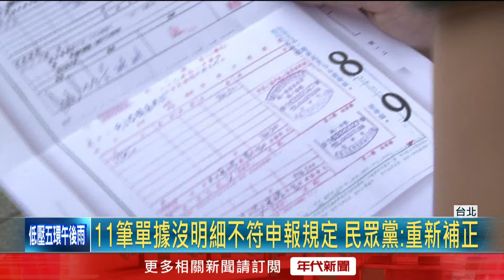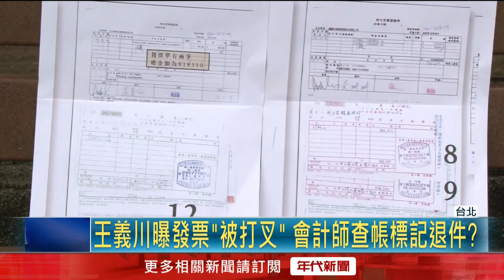柯避談政治獻金申報問題！ 綠營議員揪11單據「沒明細」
民眾黨的政治獻金申報爭議持續延燒，民眾黨主席柯文哲態度低調，不過民進黨議員何孟樺發現，前兩天民眾黨的記者會，秀出的15份漏報資料中，竟然有11筆沒有明細，她質疑這樣不合規定，而民眾黨則回應，他們會補正申報給監察院。

下載【年代電視】APP：
iOS平台：